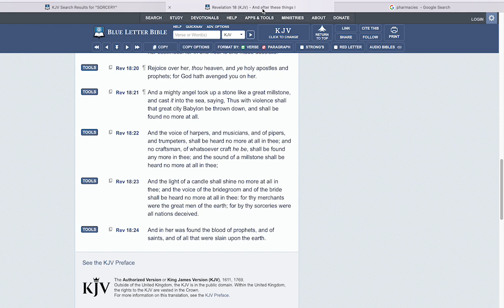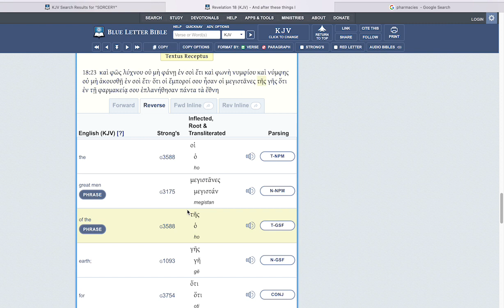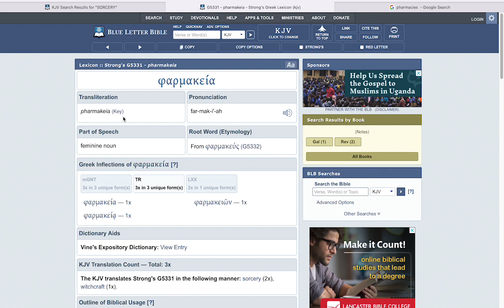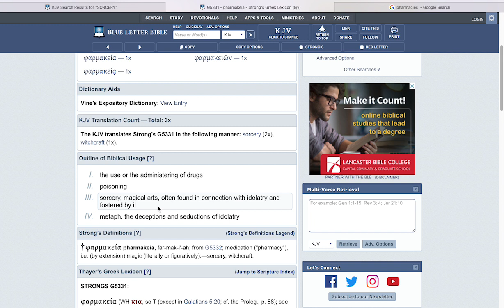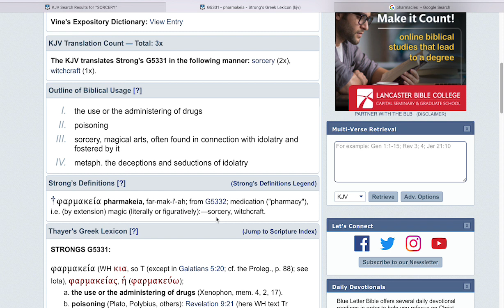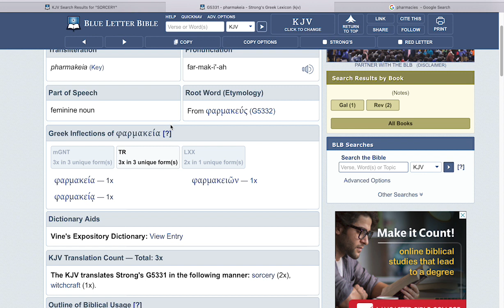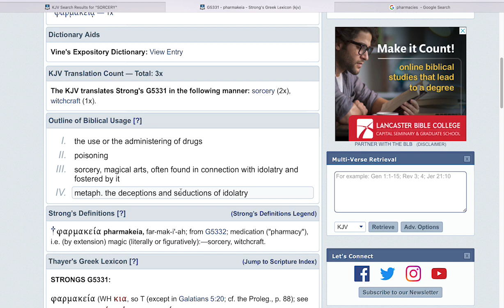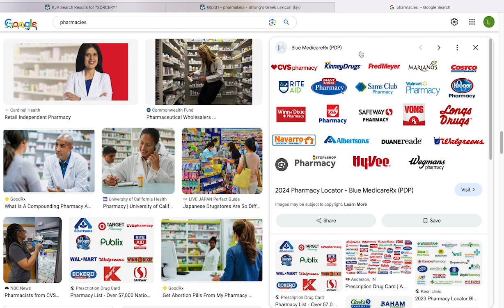GREEK - SORCERY - PHARMAKEIA !